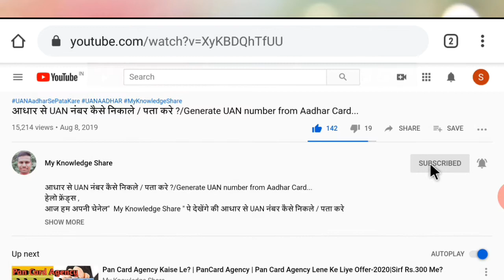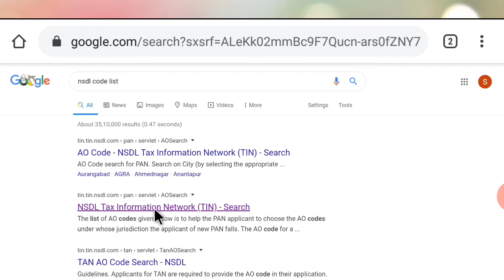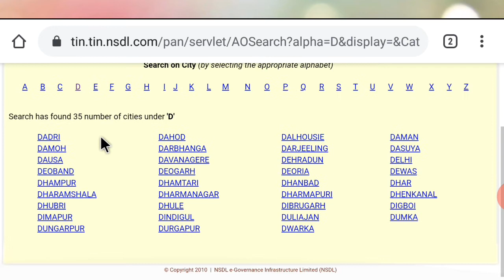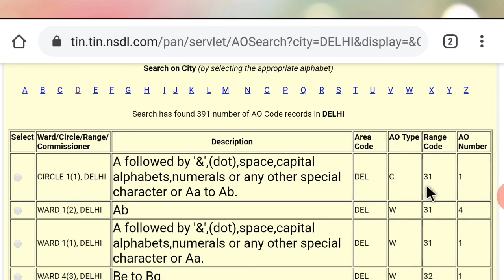How To Search AoCode, RangeCode etc In PanCard Apply?|PanCard के लिये AoCode,RangeCodeकैसे सर्च करे?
Hello Dosto,
Aajke IS Topik Me Aapka Bataya Jayega Ki Kaise Aap PanCard Ke Liye Ao Code ,Area Code, Range Code, Search Kar Payenge Aasan Tarike Se Aapne MObile , PC, Aur Laptop Se...
Aaiye Aajke IS Topik Me Aapka Batate Hai Aur Shikhate Hai Kaise Aapka Area Ka Ao Code, Range Code, etc Search Kare.
Aapne Aur Family Ke Logo Ke Sath Jyada Se Jyada Share Kare.

(. हमारे दूसरे वीडियो देखने के लिए क्लिक करे .)
1. How To Download PanCard BY Lost NO Proof| खोया हुवा PanCard Download कैसे करे ?ONLY SLIP PANCARDDOWN

2.UTI PSA Me Enrty Kaise Kare| UTI PSA Me PreForm Kaise Bhare| HOw TO Fill PreForm Entry In UTI PSI-20

3. Aadhar Card Me Mobile Number Konsa Hai Kaise Pata Kare? | How To Know Add MObileNumber In AadharCard

4. Uan Number Kaise Pata Kare | Uan No Kaise Pata Kare | How To Know Uan Number | EPFO Update 2020

5. Coupon Number Se PanCard Download Kaise Kare | कूपन नंबर से पैनकार्ड Download कैसे करे | PanCard-3

6.UPDATE IN EPFO 2020! EPFO की नई खुस खबरी 2020! EPFO का नया UPDATE 2020 ! PF UPDATE 2020!

7.How To Grow Youtube Channel | Youtube Channel Grow Kaise Kare? | Youtube पे ये गलतीया ना करे -2020 ?

11.PanCard Number Kaise Pata Kare? | How To Know PanCard Number| How To Know PanCard Number By Details?

14.PF Kaise Uthaye Bina AadharCard Ke Sath Mobile Number Link Ke? बिना आधार के साथ मोबाइल लिंक के PF...

15.AadharCard मे कोन-कोन से डोकुमेंट्स की जरूरत है कैसे पता करेDocuments Needed to Apply for AadharCard

Dosto. Agar Aapko Koi Confusion Hai Ya Kuch Puchna Hai To aap Hame Comment Kar Sakte hai .,,,,,Possible Hoga Utna Jaldi Reply Dene Ki Koshish Karenge ,Video Pura Dekhne K Liye Aapka Dil Se Dhanyavaad...Jay Hind. Vande Mataram...Dhanyavaad.